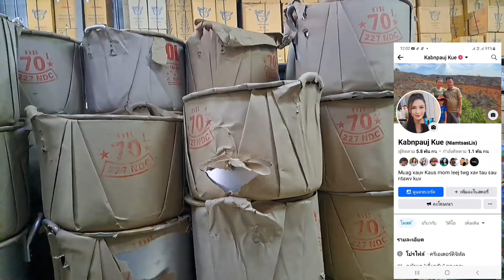kuv muaj cov lauj kaub loj muag nawb